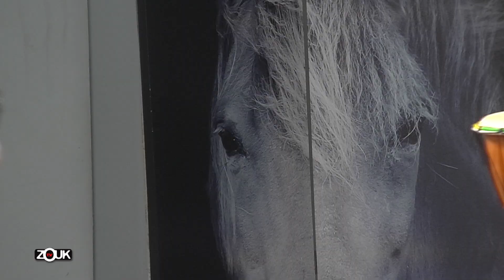LE BADJOLE - 8 Octobre 2022